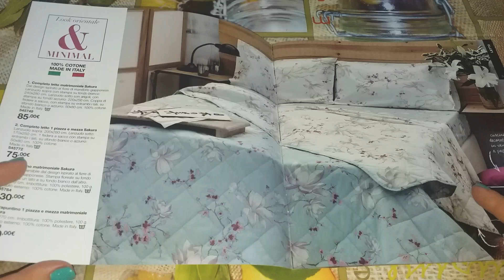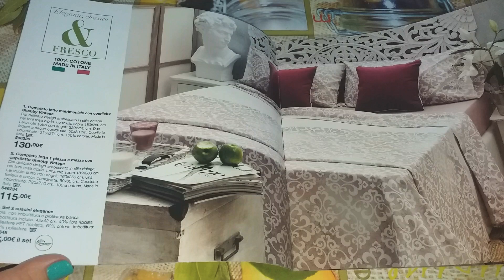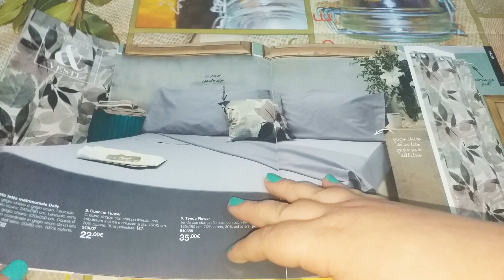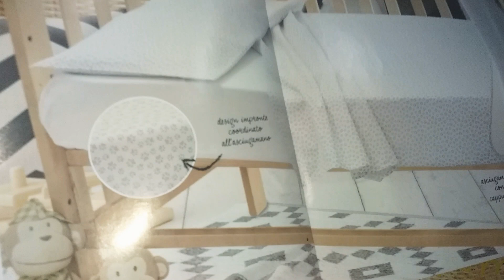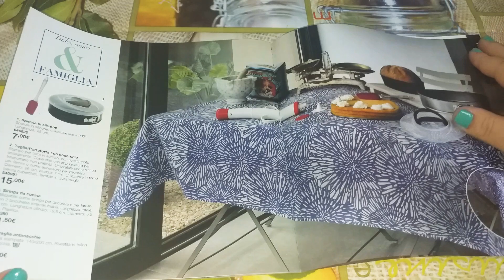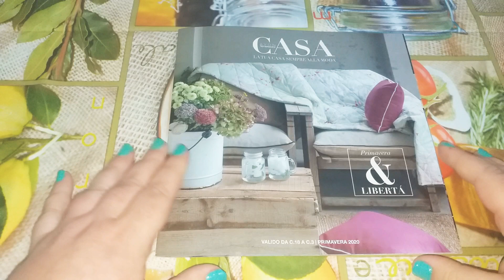Catalogo Avon Casa valido da c.18 a c.3 PRIMAVERA 2020